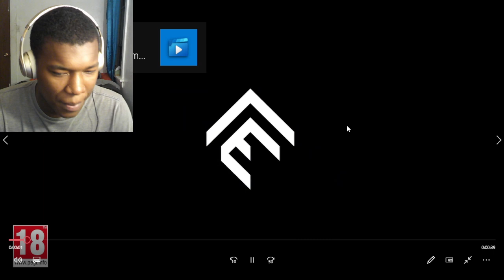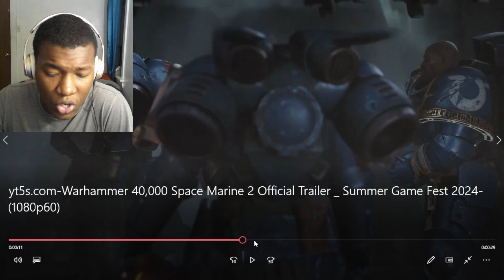Warhammer 40,000 Space Marine 2 Official Trailer Summer Game Fest 2024 REACTION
Warhammer 40,000 Space Marine 2 Official Trailer | Summer Game Fest 2024
Warhammer 40,000 Space Marine 2 Official Trailer | Summer Game Fest 2024,warhammer 40k,warhammer 40000,action adventure game,space marines,000 Space Marine 2